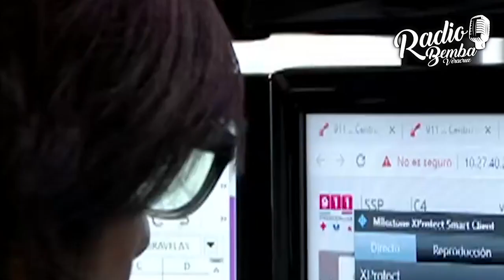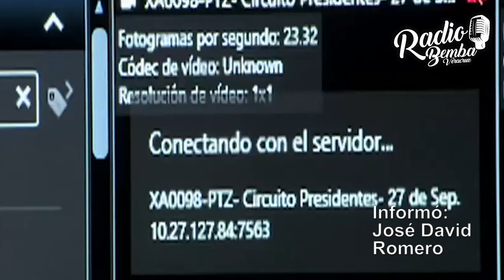Inhabilitan por 20 años a ex funcionarios de la administración de Yunes Linares.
Tribunal inhabilita por 20 años a ex funcionarios  de la administración de Yunes Linares; no podrán ocupar cargois públicos.